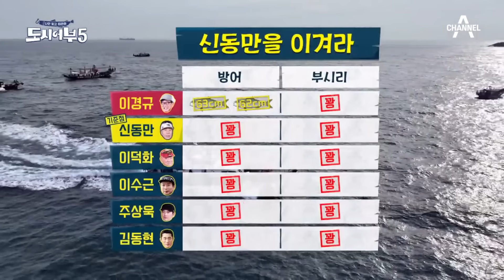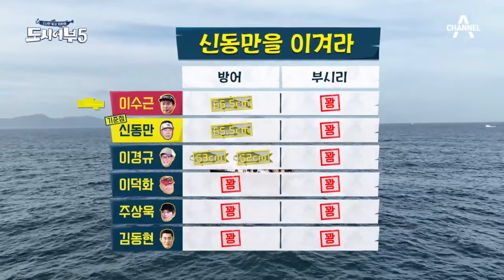[밥친구] 거제 바다의 NO. 1 핫플♨ '안경섬' 이경규 이덕화 | 도시어부5 20회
🍯몰아볼 클립 ▶ [도시어부5]  20회